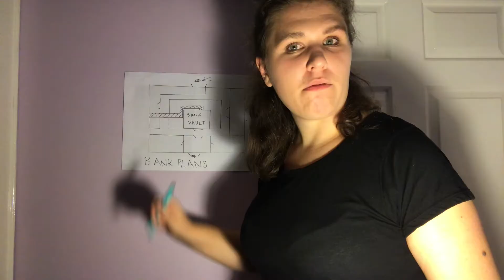Outtakes Round 2 - Quirks & Foibles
It's our 6 month anniversary - how romantic! Here's some gems to make you giggle...